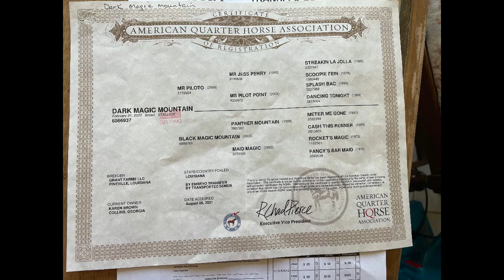Dark Magic Mountain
🔮𝐇𝐢𝐩 #𝟏𝟏𝟒  𝐃𝐚𝐫𝐤 𝐌𝐚𝐠𝐢𝐜 𝐌𝐨𝐮𝐧𝐭𝐚𝐢𝐧🔮
2020 AQHA Brown AQHA Gelding
(Mr Piloto X Black Magic Mountain)

BARREL RACERS! Gather round and take a good long look here! What an arena prospect he is! This royally bred 3 year old is one that should excel in the barrel pen, roping, and/or any speed event.
Let's talk about that PEDIGREE! His sire is the Grade 1 All American Futurity Winner, MR PILOTO, earner of $1,002,240, Grade 2 Stakes Sire of over $615K and climbing. Mr Piloto is by MR JESS PERRY and out of SPLASH BAC daughter MS PILOT POINT, an Graded Stakes Winner herself, earner of $73,706, and Multiple Graded Stakes Winning Producer. That's just the top side! This gelding's dam is an own daughter of the legendary Multiple Grade 1 Stakes Winner, PANTHER MOUNTAIN $459,921 whose get have earned over $11.2 Million.
DO NOT miss this good young gelding if you want a serious prospect!

✔️ 𝐂𝐨𝐧𝐬𝐢𝐠𝐧𝐞𝐝 𝐭𝐨 𝐌𝐢𝐬𝐬𝐨𝐮𝐫𝐢 𝐇𝐨𝐫𝐬𝐞 𝐀𝐮𝐜𝐭𝐢𝐨𝐧 𝐨𝐧 𝐅𝐑𝐈𝐃𝐀𝐘, 𝐀𝐩𝐫𝐢𝐥 𝟐𝟖𝐭𝐡 𝐢𝐧 𝐒𝐩𝐫𝐢𝐧𝐠𝐟𝐢𝐞𝐥𝐝, 𝐌𝐎!
New Tack Only (no used) 4-5pm   5-6pm - Saddles (New & Used)
6:00pm - Horses - Early Consignment Horses SELL FIRST!

📲💻 𝘛𝘩𝘪𝘴 𝘴𝘢𝘭𝘦 𝘪𝘴 𝘞𝘌𝘉𝘊𝘈𝘚𝘛 𝘓𝘐𝘝𝘌 𝘸𝘪𝘵𝘩 𝘐𝘕𝘛𝘌𝘙𝘕𝘌𝘛 𝘉𝘐𝘋𝘋𝘐𝘕𝘎 𝘢𝘷𝘢𝘪𝘭𝘢𝘣𝘭𝘦 𝘧𝘰𝘳 𝘵𝘩𝘰𝘴𝘦 𝘸𝘩𝘰 𝘤𝘢𝘯𝘯𝘰𝘵 𝘢𝘵𝘵𝘦𝘯𝘥 𝘪𝘯 𝘱𝘦𝘳𝘴𝘰𝘯! 𝘋𝘰𝘸𝘯𝘭𝘰𝘢𝘥 𝘵𝘩𝘦 𝑯𝒐𝒓𝒔𝒆 𝑨𝒖𝒄𝒕𝒊𝒐𝒏𝒔 𝑼𝑺𝑨 𝘢𝘱𝘱 𝘰𝘳 𝘷𝘪𝘴𝘪𝘵 𝘣𝘪𝘥.𝘩𝘰𝘳𝘴𝘦𝘢𝘶𝘤𝘵𝘪𝘰𝘯𝘴𝘶𝘴𝘢.𝘤𝘰𝘮